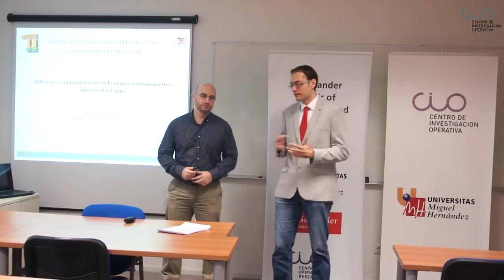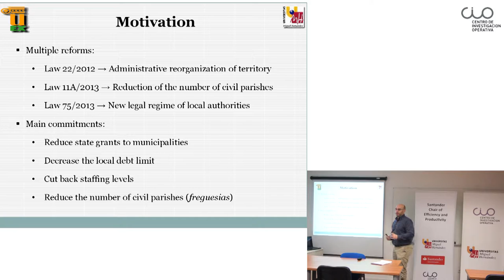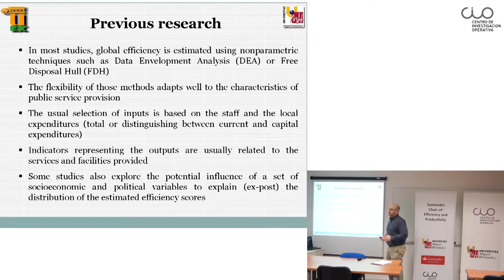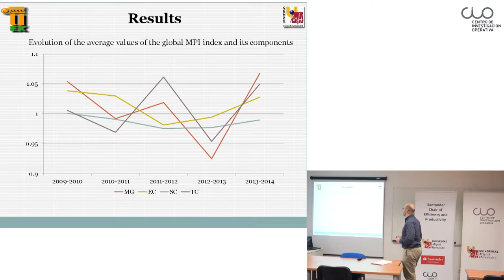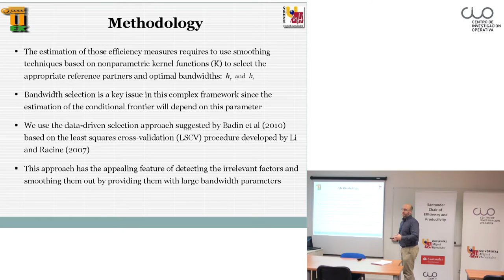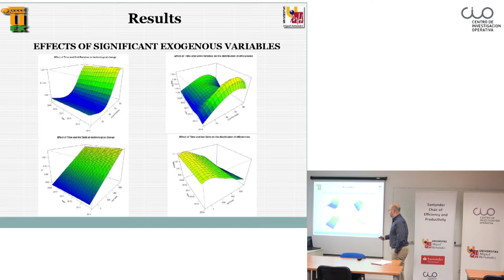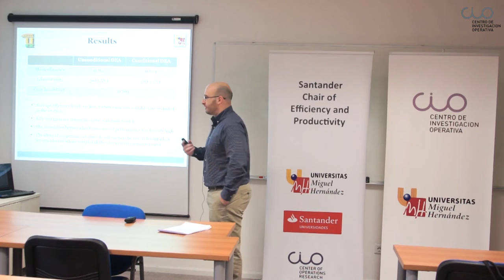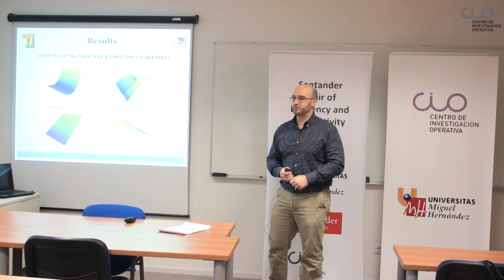Conferencia "Eficiencia y productividad de los municipios portugueses tras las reformas locales"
El Centro de Investigación Operativa de la UMH de Elche acogió el 10 de noviembre de 2016 esta conferencia del profesor José Manuel Cordero de la Universidad de Extremadura.

José Manuel Cordero es Profesor Titular en el Departamento de Economía de la Universidad de Extremadura.